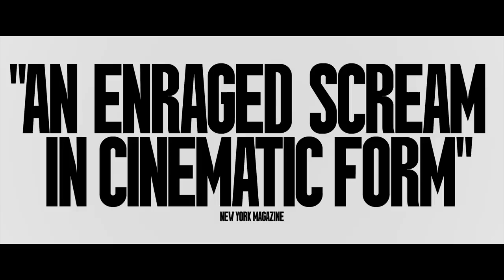The Substance Official Trailer (2024) - Margaret Qualley, Dennis Quaid, Demi Moore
Check out the official The Substance Trailer starring Margaret Qualley, Dennis Quaid, Demi Moore

UK Release Date: September 20, 2024
Starring: Margaret Qualley, Dennis Quaid, Demi Moore
Directed By: Coralie Fargeat

Synopsis: A fading celebrity decides to use a black market drug, a cell-replicating substance that temporarily creates a younger, better version of herself.